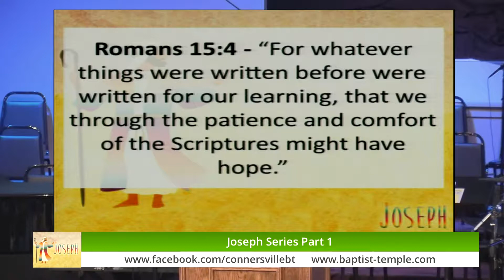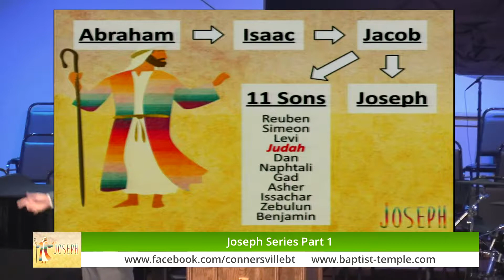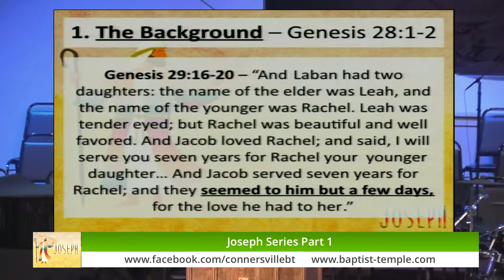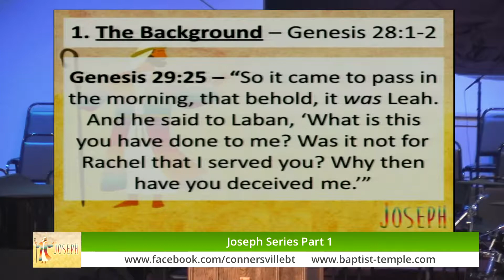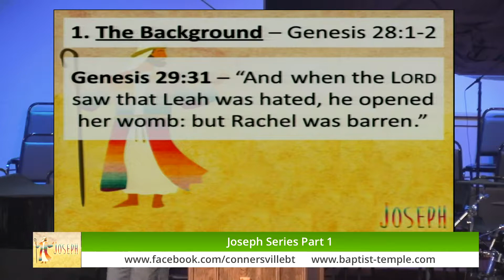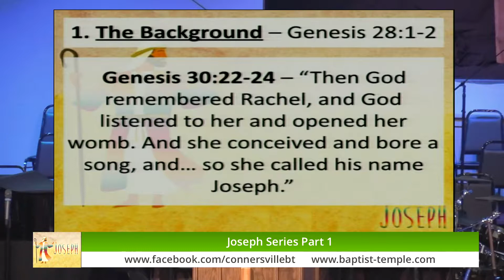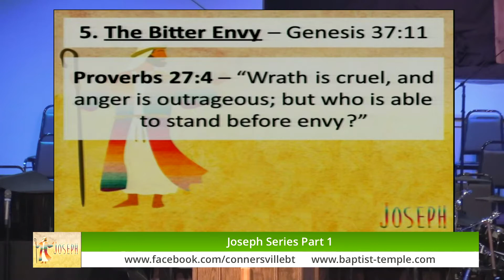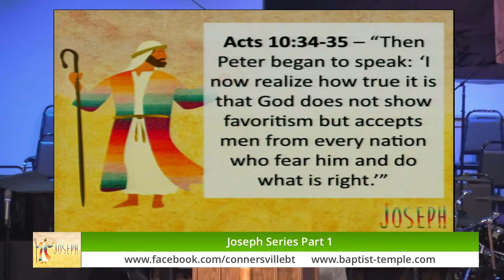6-2-19 | Joseph Series | Part 1